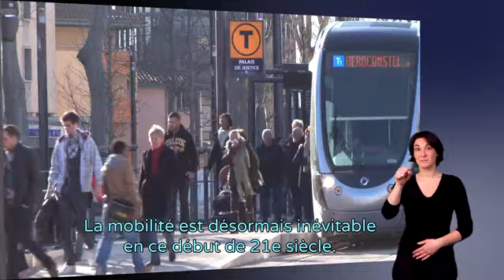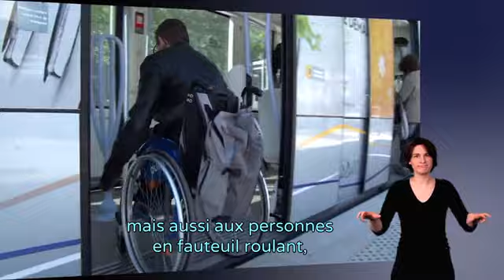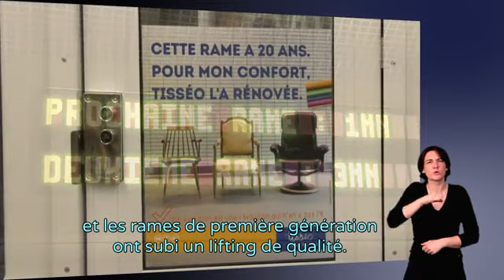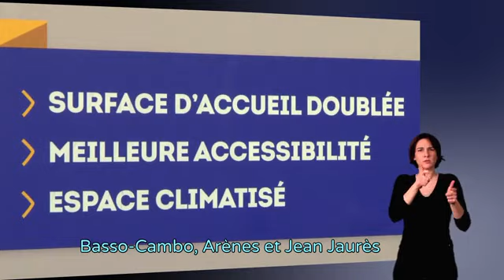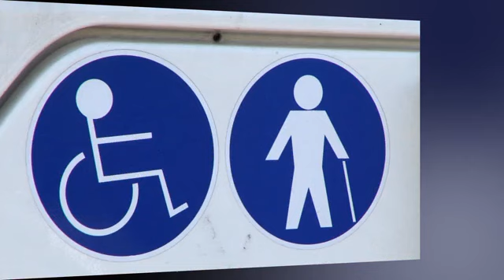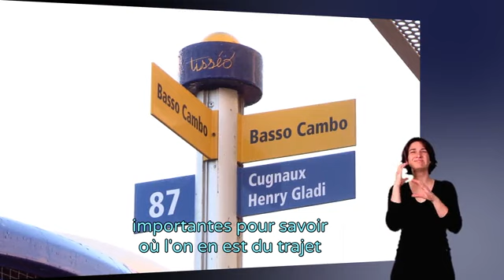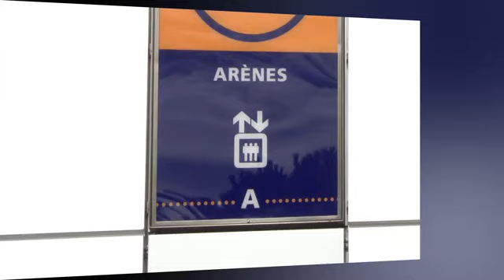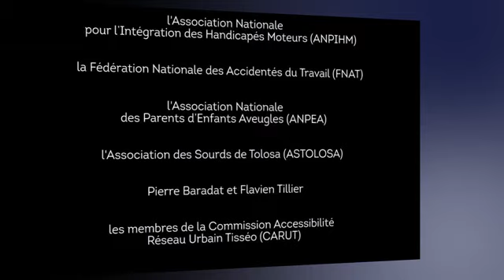Nos démarches www tisseo fr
Transports Toulouse vous remercie d'avoir regardé cette vidéo !